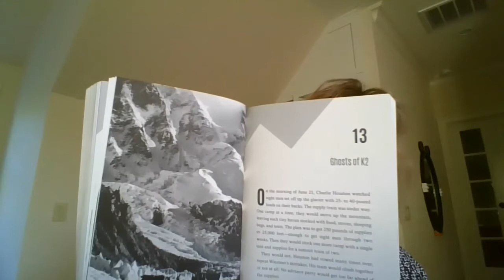9LeadersRead ReadersLead4 17 20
Tod Olson
Pages 144-151